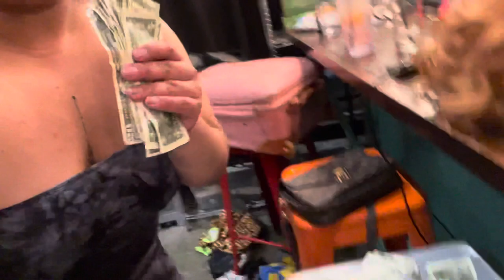After one year I perform again 😱 drag show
After one year that haven’t perform bishes ... I had so much fun performing thank you everyone that show up love y’all hope y’all enjoy watching make sure to like comment and subscribe for more videos every day love y’all